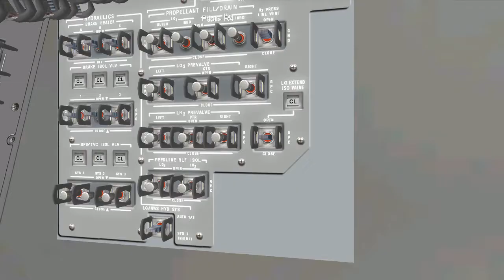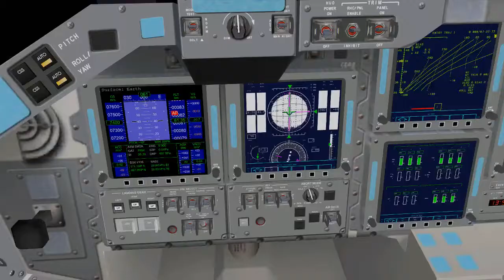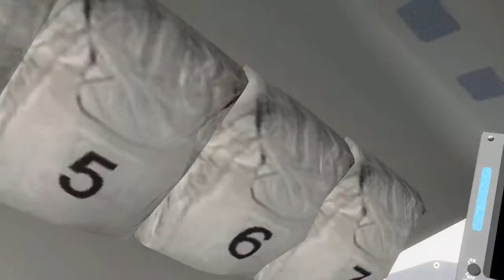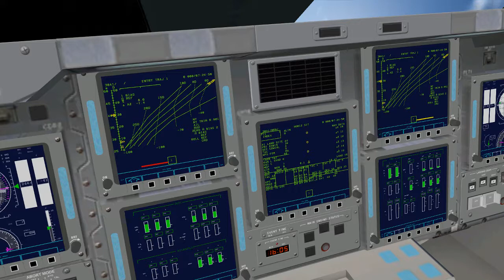Orbiter Space Shuttle Ultra Part 6/8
Reentry